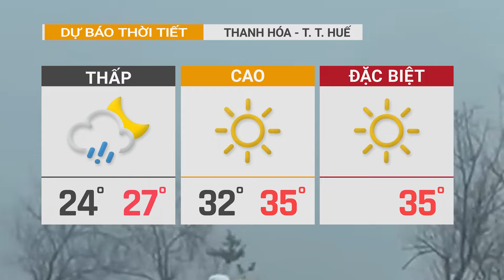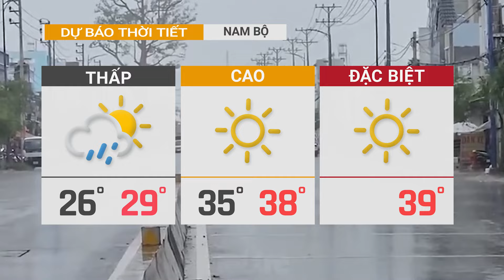Dự báo thời tiết hôm nay 04/5: Mưa to dông lốc bay trường, hàng trăm học sinh phải nghỉ học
Mưa to giông lốc bay trường, hàng trăm học sinh phải nghỉ học
📝 vấn đề thế giới, vấn đề hôm nay, tin tức, tin tuc, tin tức hôm nay,
03:23 Trường lớp tan hoang do giông lốc, hàng trăm học sinh phải nghỉ học
04:53 Mưa đá to như nắm tay ở ở Sơn La làm hàng trăm nhà vào cảnh màn trời chiếu đất
06:00 Lũ lụt nghiêm trọng càn quét Brazil, Mỹ
Vấn đề thế giới đưa tin một cách kịp thời, đầy đủ và tin cậy về các sự kiện xảy ra trên khắp Việt Nam và thế giới.
✔ Địa chỉ: Thành phố Hồ Chí Minh - Việt Nam